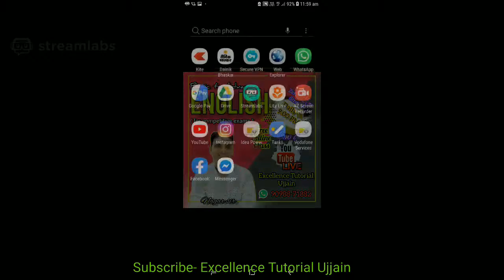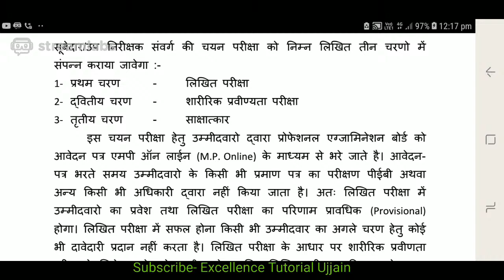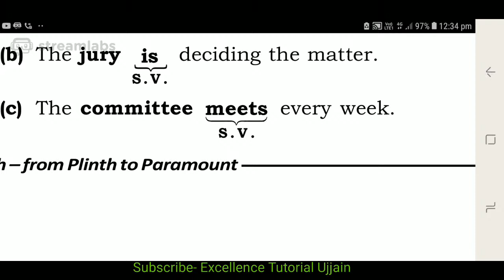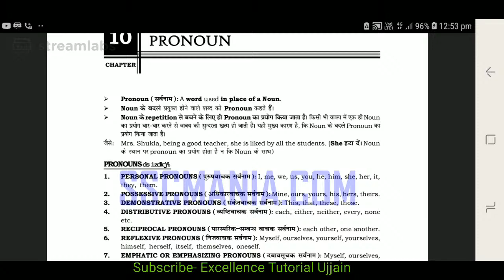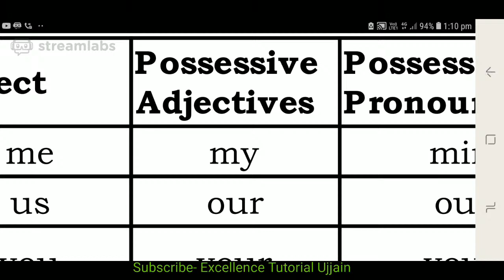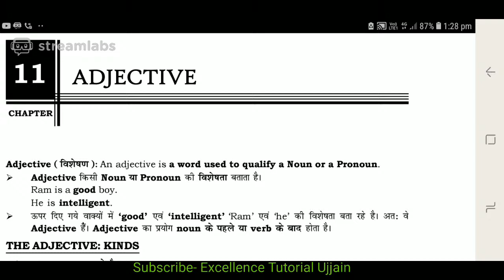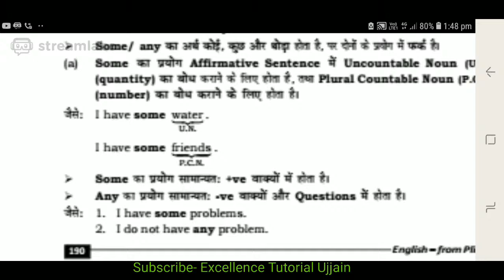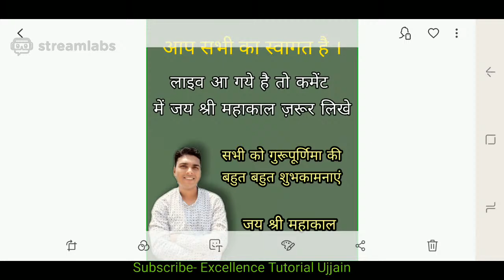MP SI ENGLISH